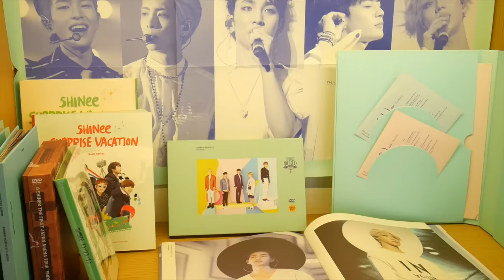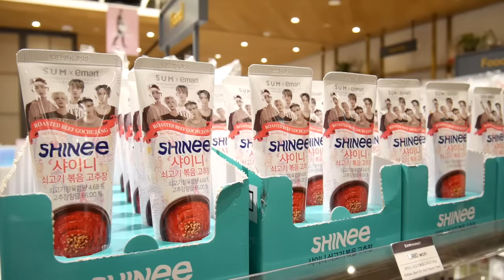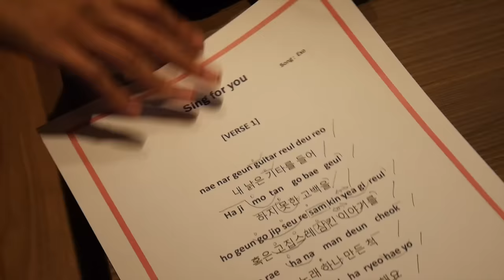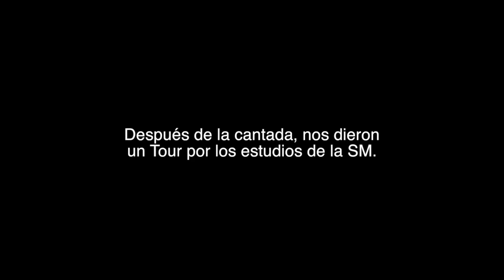Tour por SM Town en COEX - Gangnam - Seul | Double Trouble TV 347 ♥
Tour por SM Town en COEX - Gangnam

Gisela ⇥ giselaverdinm
Diana ⇥ dverdinm